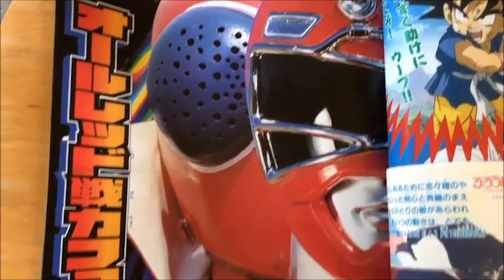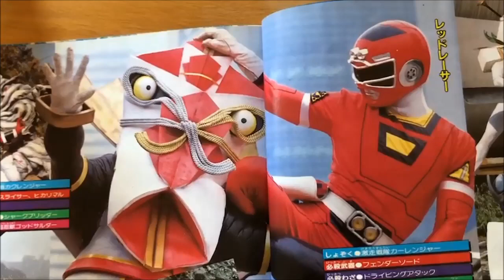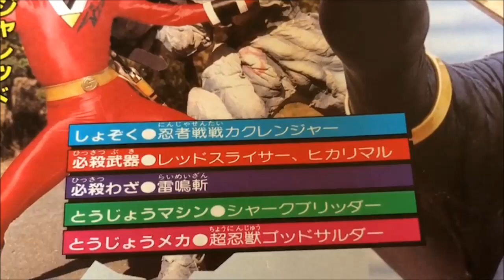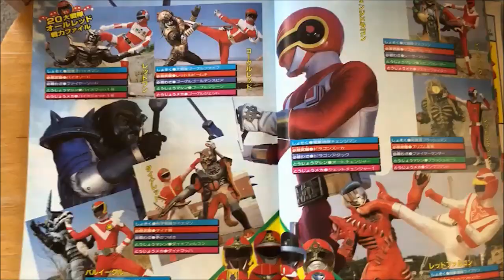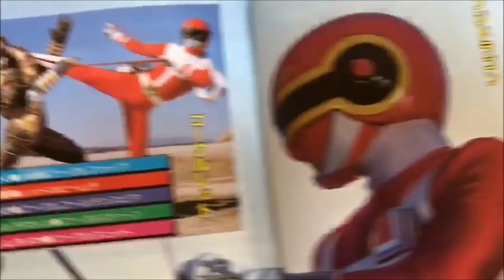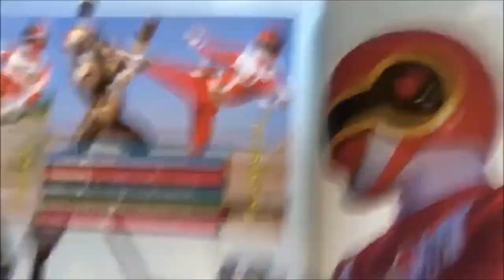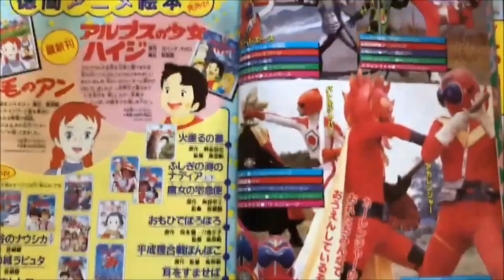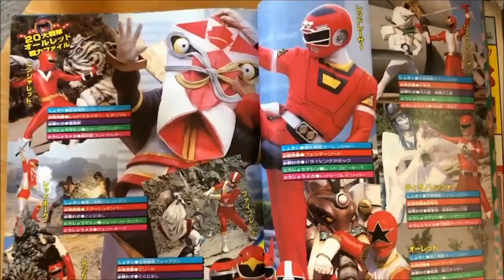テレビランド 1997年２月号 最終号 オールレッド戦力ファイル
この記載内容を含めて
テレビランドは廃刊となります　泣

ビーファイターカブト 特集　テレビランド　1997年２月号　(ファイナル号)泣

激走戦隊　カーレンジャー　バリンガーＺとは?　特集　テレビランド　1997年２月号　(ファイナル号)

ウルトラマンゼアス２　映画特集　テレビランド　1997年２月号　(ファイナル号)泣